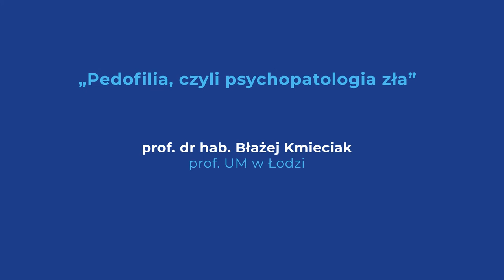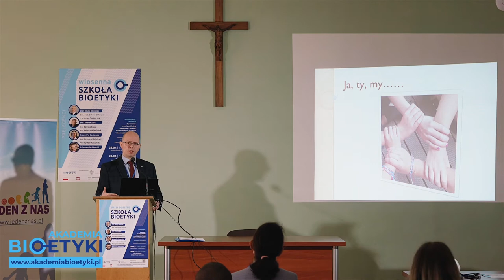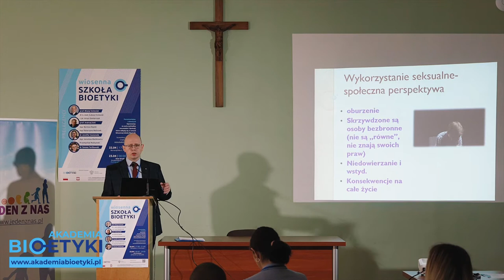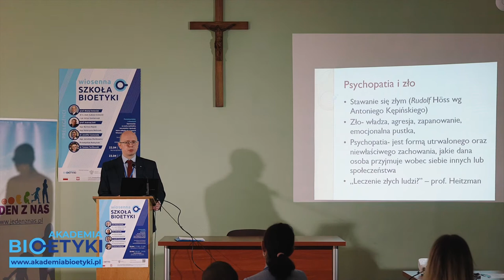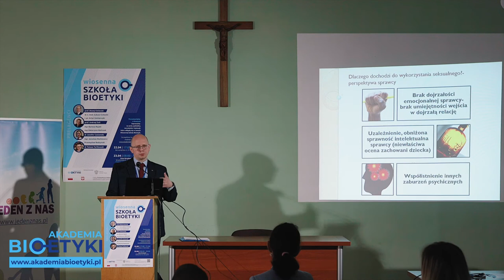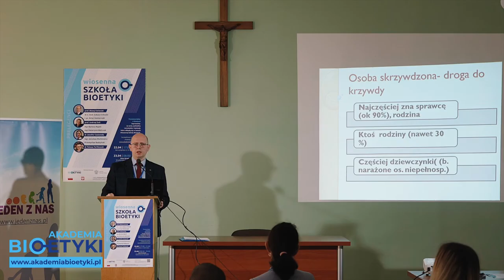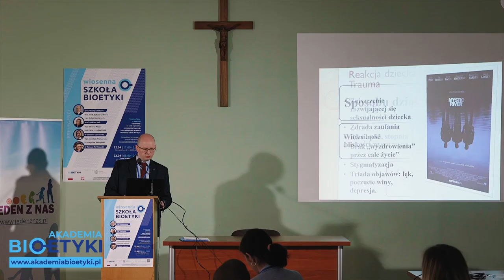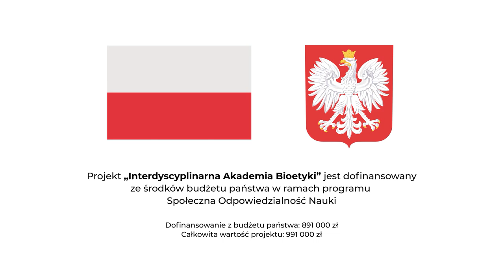dr hab. Błażej Kmieciak, prof. UM w Łodzi | „Pedofilia, czyli psychopatologia zła”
Wykład dra hab. Błażeja Kmieciaka, prof. UM w Łodzi „Pedofilia, czyli psychopatologia zła” wygłoszony w ramach pierwszej edycji Wiosennej Szkoły Bioetyki.
Spotkanie odbyło się w kwietniu 2022 roku w Krakowie i zgromadziło środowisko bioetyków.
Co środę prezentujemy jeden z wykładów eksperckich.